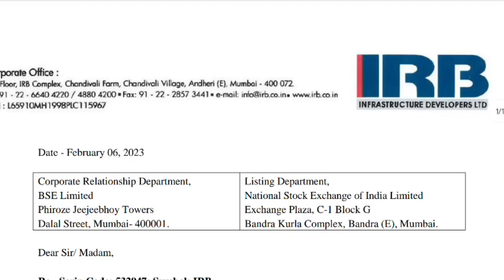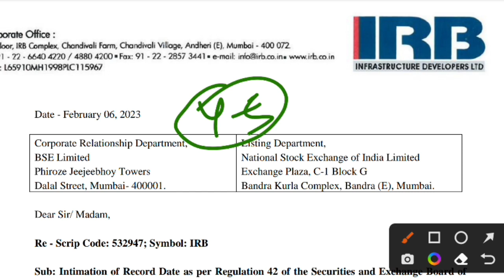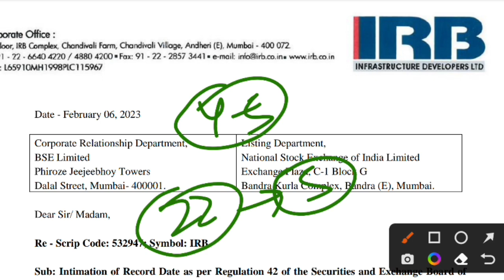284 का शेयर मिलेगा 28 रुपए पे | iRB Infra share split news today